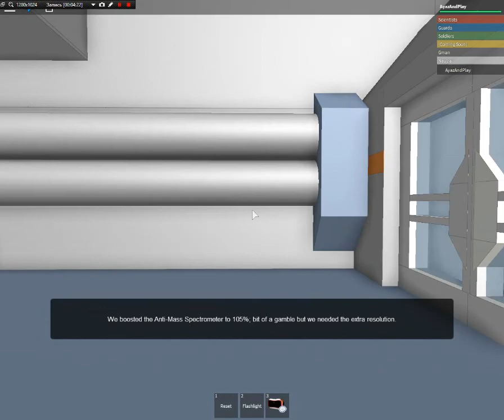[V.2.0] Half Life: Block Mesa™